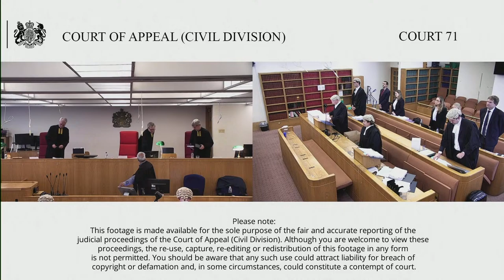Mur Shipping BV (claimant/respondent) v RTI Ltd (defendant/appellant)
Monday 26 - Tuesday 27 September 2022

By Appellant’s Notice filed on 1st April 2022, the Defendant RIT appeals, with permission, the Order of Mr Justice Jacobs dated 3rd March 2022 in which he allowed the Claimant’s appeal under s69 of the Arbitration Act 1996; set aside the Award insofar as it held the Claimant liable for damages in respect of the seven vessels chartered in the period during which it suspended its performance of the Contract of Affreightment on grounds of force majeure; remitted the matter to the Tribunal to determine how the Award should be amended in light of that and made an order as to costs.

Background
The Tribunal Award upheld RTI’s claim for breach of a contract of affreightment made between the parties dated 9 June 2016 (“the COA”), which provided for RTI to ship, and MUR to carry, bauxite in bulk from Conakry, Guinea, to Dneprobugsky, Ukraine, between 1 July 2016 and 30 June 2018. RTI claimed the cost of obtaining substitute performance of MUR’s obligations under the COA during periods in which MUR failed to perform. In relation to one of the periods in respect of which RTI claimed, MUR pleaded a force majeure defence, saying that performance had been lawfully suspended pursuant to clause 36 of the COA due (among other things) to difficulties with RTI making freight payments in US dollars following the sanctioning of their parent company, UC Rusal. The Tribunal accepted that the FM Clause was engaged subject to the “reasonable endeavours” point, but concluded that payment in Euros was “a completely realistic alternative” to payment in US dollars and that as a result MUR’s force majeure case failed. Jacobs J disagreed and allowed MUR’s appeal on the basis that “reasonable endeavours” could not entail the acceptance of non-contractual performance. However, he granted RTI permission to appeal on the basis that the appeal had a real prospect of success and raised a question of general importance.